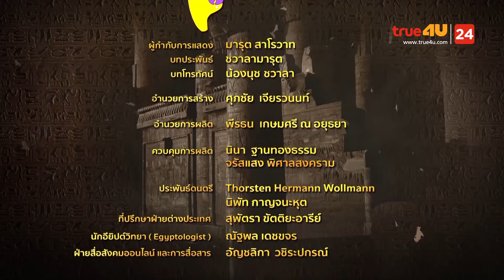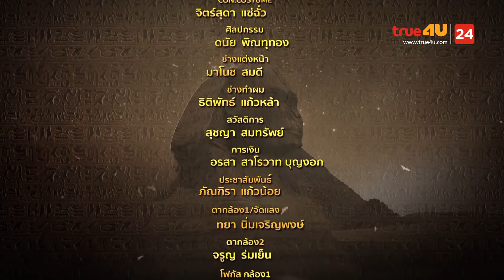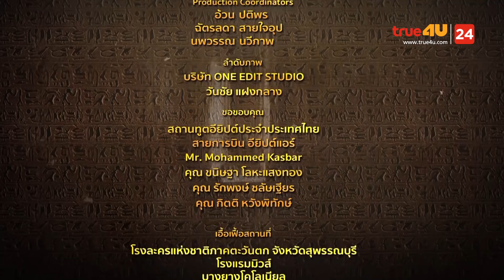รักนิรมิต EP.12 [5/5]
เรื่องราวความสัมพันธ์ของเพื่อนรัก 3 สาว ดวงตา, นัยนา และ เนตรนภา ที่ต้องมาแตกหักกัน เมื่อ 3 สาวหลงรักท่านทูตราชันย์ แต่ดวงตาต้องผิดหวังเสียใจอย่างหนัก เพราะราชันย์ตัดสินใจจะแต่งงานกับนัยนา แต่กลับกลายเป็นเนตรนภาที่ผู้ใหญ่เห็นสมควรให้แต่งงานกัน ความสัมพันธ์ร้าวฉานพังทลายลงพร้อมกับสร้อยดวงตาโฮรัส 2 เส้น ที่ท่านทูตได้รับจากหญิงประหลาดในตลาดอียิปต์ ดวงตาโฮรัส 2 ข้างแยกกันอยู่กับ 2 ใน 3 สาว พร้อมปริศนาลึกลับจากอียิปต์โบราณ

          กาลเวลาล่วงเลยมาถึงยุคปัจจุบัน อัสวัน ช่างภาพสาวฝีมือดี รับหน้าที่ถ่ายภาพไนล์นที ลูกชายของท่านทูตราชันย์ ทั้งคู่ถูกชะตากันตั้งแต่แรกพบ และสิ่งที่ทำให้ไนล์นทีและอัสวันตกใจเมื่อพบว่าต่างมีสร้อยดวงตาโฮรัสคนละข้างสวมอยู่ เศรษฐา คนรักของอัสวัน ไม่พอใจท่าทีของไนล์นทีที่หลงรักอัสวัน หลังจากนั้นอัสวันก็ฝันประหลาด และเมื่อเธอยกกล้องถ่ายรูปมองผ่านเลนส์กล้อง เธอกลับเห็นหายนะของบุคคลคนนั้น

          ด้านคุณหญิงโรส ก็พยายามผลักดันเพ็ญนี ลูกสาว ให้ใกล้ชิดไนล์นที เพื่อหวังยกฐานะตัวเอง เธอจึงเสนอละครการกุศลเรื่อง ไอด้า คืออุปรากรที่เล่าเรื่องรัก 3 เส้าของเจ้าหญิงอียิปต์ โดยอัสวันพยายามขอร้องให้ยกเลิกการแสดงละครเวทีการกุศล เพราะเธอเห็นภาพหายนะที่จะเกิดขึ้นในวันเปิดการแสดง แต่ก็ไม่เป็นผล

          เมื่อละครเวทีเริ่มขึ้น ไฟทั้งโรงละครดับวูบลง จนเกิดความโกลาหลวุ่นวายขึ้น และพบว่าไนล์นทีได้หายตัวไป สุดท้ายเกิดเหตุอะไรขึ้นกับไนล์นที คำพิพากษากว่า 3,000 ปีในอดีตกาลจะจบลงเช่นไร ? ความรักของไนล์นทีและอัสวันจะสมหวังหรือไม่ ? ติดตามหาคำตอบกันต่อได้ในละคร รักนิรมิต ที่ออกอากาศทุกวันจันทร์-อังคาร เวลา 22.15 น. ทางช่องทรูเอเชี่ยนซีรีส์ เริ่มตอนแรกวันจันทร์ที่ 20 เมษายน 2563 และออกอากาศทุกคืนวันจันทร์-อังคาร เวลา 20.30 น. ทางทรูโฟร์ยู ช่อง 24 เริ่มตอนแรกวันจันทร์ที่ 27 เมษายน 2563